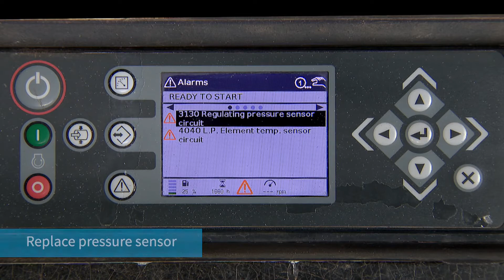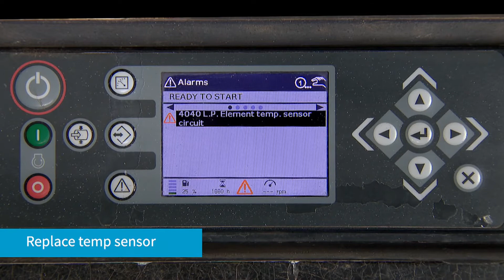Atlas Copco XC2003 Regulation Pressure Sensor | Atlas Copco Power Technique USA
In this video, we’ll show you how to troubleshoot and repair sensor faults on the XC2003 controller.

- Start by pressing the enter button to clear the fault from the screen.
- Press again, to show the element temperature fault.
- Next check both wiring and connections at both the pressure sensor and temperature sensor, if wiring in connection is good, replace sensors.
- To show the alarms, press the diagnostic button on the left-hand side of the screen.
- Replace the pressure sensor.
- The code will clear, then replace the element temp sensor.
- The code will clear now you have no alarms. Press the X button to return to the main menu

The unit is now ready to start.

Atlas Copco USA is an industry-leader in the sales and service of industrial gas and air compressors, parts and service, vacuum pumps and construction equipment including mobile compressors, pumps, light towers, generators, handheld tools, Industrial electric, pneumatic, cordless transducerized assembly tools, alongside an extensive range of pneumatic grinders, sanders, chipping hammers and riveting systems.